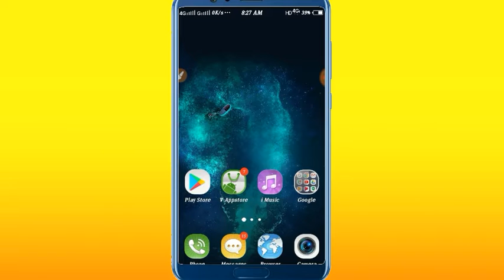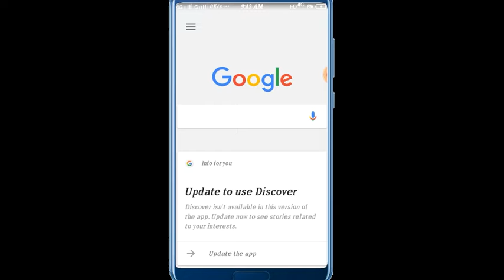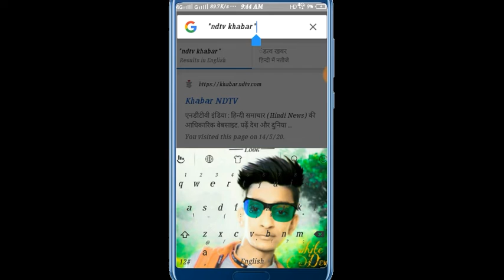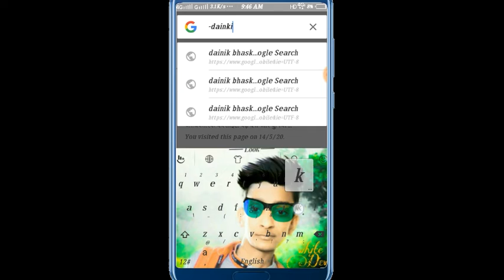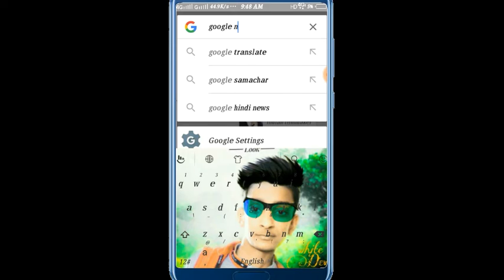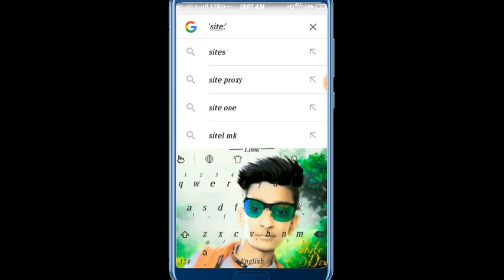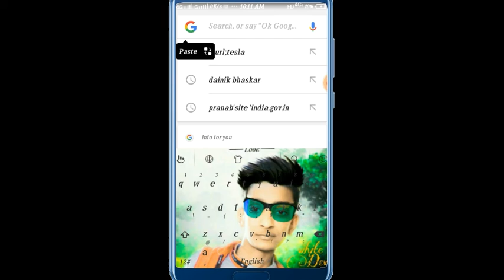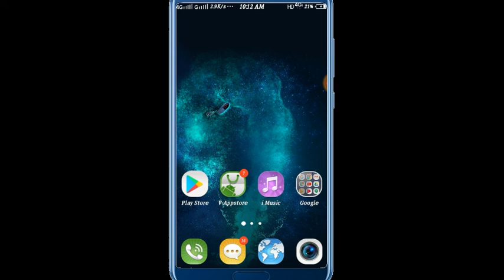●︿●Top 5 google tricks ๏_๏यह ट्रिक सीख लो देख कर चौक जाओगे!!by technical mohit☜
hi freinds...
                ๏︿๏in this video i M describing about Google top 5 hidden tricks and tips the friend Agar aapko video Achcha Laga Ho To video ko like kar dena aur Agar Hamara YouTube channel per aap naya ho to channel ko subscribe karna na Bhule or side mein Laga Bell icon press kar dijiye latest notification pane ke liye ๏︿๏